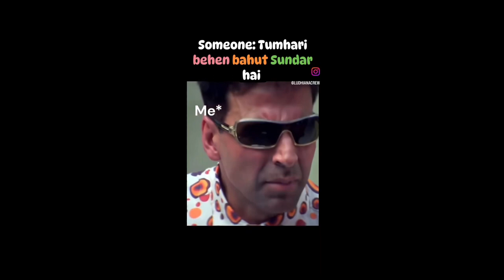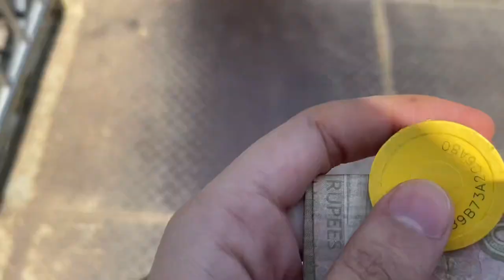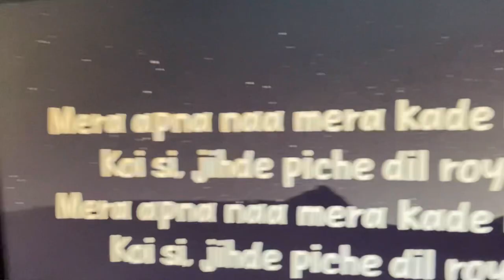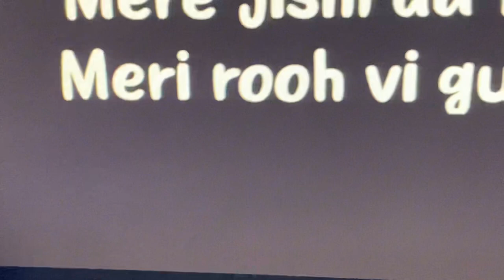Office may ksi khas sy milwaya. 😬